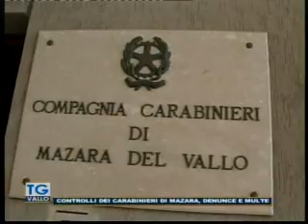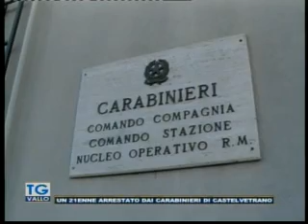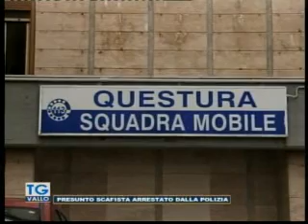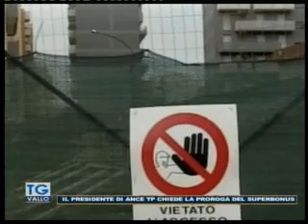TgVallo 30 11 2020